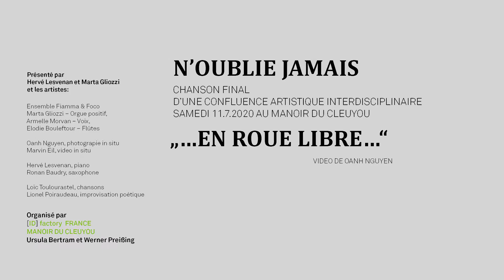CHANSON FINAL - D’UNE CONFLUENCE ARTISTIQUE INTERDISCIPLINAIRE - 11.7.2020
N’OUBLIE JAMAIS
CHANSON FINAL
D’UNE CONFLUENCE ARTISTIQUE INTERDISCIPLINAIRE
SAMEDI 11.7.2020 AU MANOIR DU CLEUYOU

„…EN ROUE LIBRE…“
VIDEO DE OANH NGUYEN

Présenté par
Hervé Lesvenan et Marta Gliozzi
et les artistes:

Ensemble Fiamma & Foco
Marta Gliozzi – Orgue positif,
Armelle Morvan – Voix,
Elodie Bouleftour – Flûtes

Oanh Nguyen, photograpie in situ
Marvin Eil, video in situ

Hervé Lesvenan, piano
Ronan Baudry, saxophone

Loïc Toulourastel, chansons
Lionel Poiraudeau, improvisation poétique

Organisé par
 [ID] factory  FRANCE
MANOIR DU CLEUYOU
Ursula Bertram et Werner Preißing